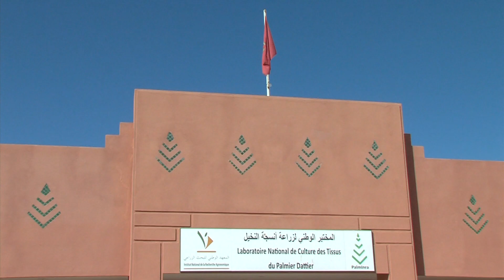Sidattes2014: Visite du Centre régional de la recherche agronomique de Errachidia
En marge de la 5-ème édition du Salon international des dattes (Sidattes2014), le ministre de l'Agriculture et de la Pêche maritime Aziz Akhennouch ainsi que la ministre de l'Artisanat, de l'Economie sociale et Solidaire, Fatima Marouane, ont effectué une visite au Centre régional de la recherche agronomique à Errachidia, afin de s'informer sur les progrès techniques et technologiques en matière de production et de valorisation des dattes.